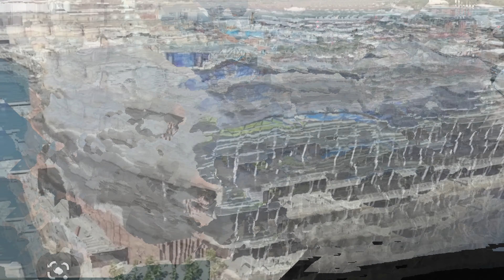Bramley Moore Dock Mid-week video with VoiceOver (16.11.22) (LOTS TO COVER ON THIS VIDEO!)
Here is my next mid-week video of the Everton Stadium site at Bramley Moore Dock with the VoiceOver detailing what we are looking at.

I have decided to actually focus on certain areas of the site from this point forward on these mid-week VoiceOver videos as it will take too long to try to cover the entire site.

No midweek drone flying over the site so I had to put the video together using footage from the weekend to answer any questions & comments.

If you have any questions or suggestions please ask and I will look to cover them on future videos with any extra information I can gather.

If you would like to buy me a beer you can do so using the following link: